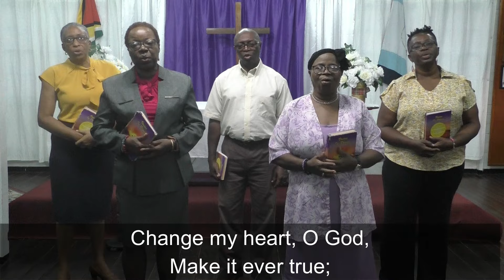Fifth Lord's Day in Lent Worship Service